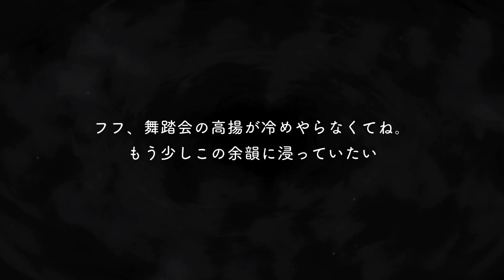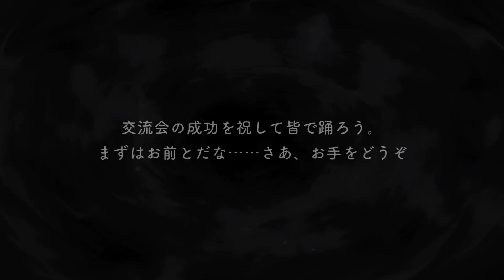【ツイステ】SR＆Rマスカレードドレス 召喚・専用ボイス デュース ラギー リドル ルーク シルバー【Twisted Wonderland】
ディズニーツイステッドワンダーランド【twisted wonderland】
SR＆R　マスカレードドレス
デュース・スペード(cv:小林千晃)
ラギー・ブッチ(cv:市川蒼)
リドル・ローズハート(cv:花江夏樹)
ルーク・ハント(cv:糸川耀士郎)
シルバー(cv:島﨑信長)

召喚・専用ボイスのまとめ動画です